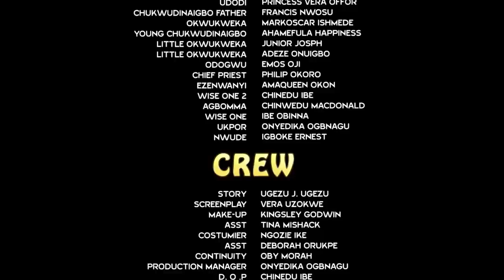The Golden Crown Season 5&6 - Chioma Chukwuka / Ugezu J Ugezu 2019 Latest Nigerian Movie